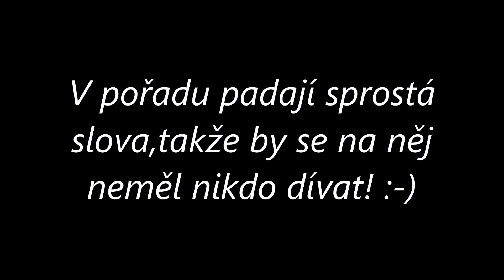Five-speed gearbox Škoda 130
Návod jak by se to nemělo dělat :-)